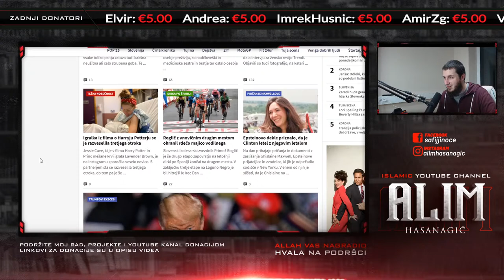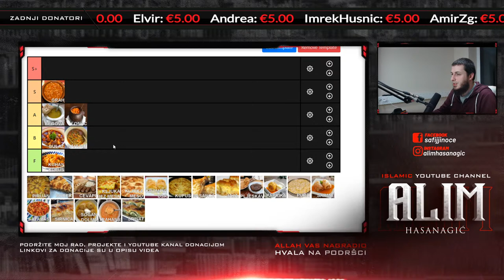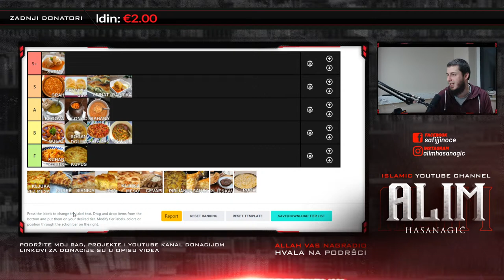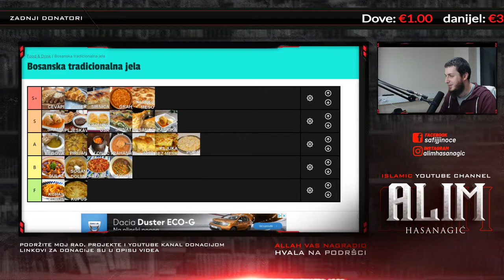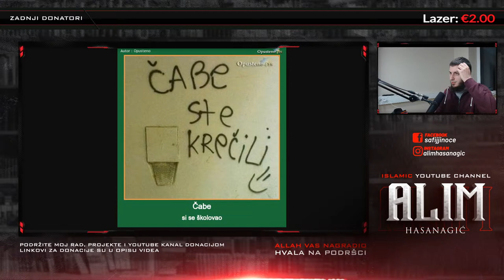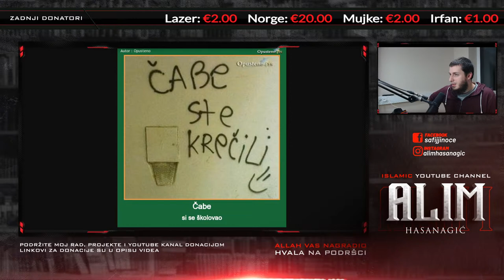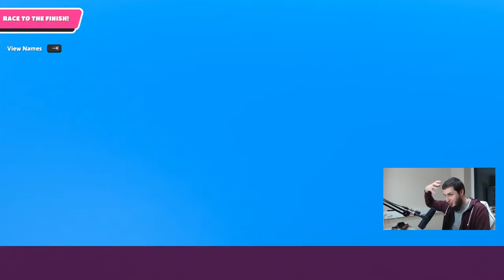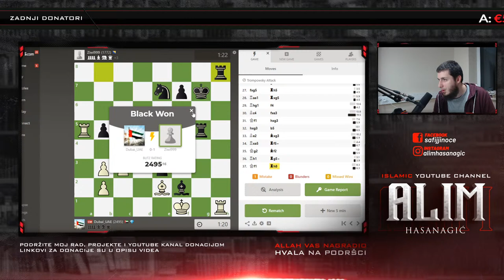🔴LIVE: Večeras samo teške teme. Dobrodošli! [nije klikbejt]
Live za moje subskrajbere i supportere! Allah vas nagradio na podršci i pregledima! Pitanja i odgovori o islamu. Trenutno 25.700+ pretplatnika.

🔔 (Trenutni) Termin LIVE-STREAM-a:
📆 SUBOTA ➡️ 21:00